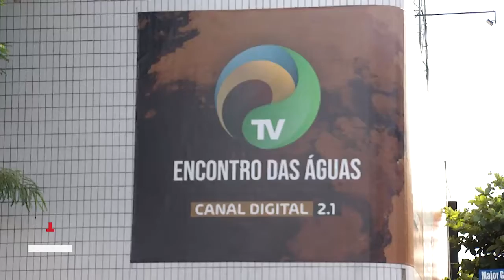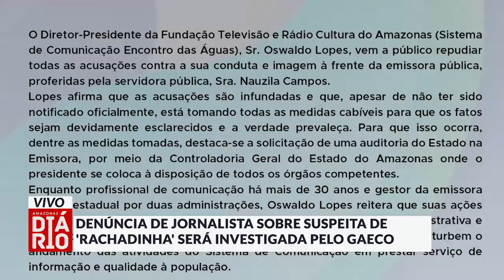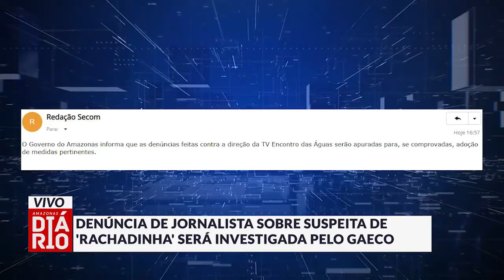Denúncia de jornalista sobre suspeita de 'rachadinha' será investigada pelo Gaeco